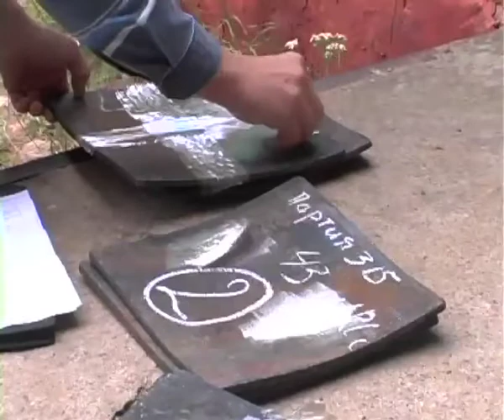Інформаційно-аналітична програма "ПостФактум" від 31.08.2014. Брак бронепластин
Підприємства-виробники, що в мирний час випускали буденні речі – сьогодні стають на допомогу армії. Перекваліфіковуватись, їх змушують вимоги часу. Адже, наприклад, єдине в Україні підприємство, що має ліцензію на виготовлення броне пластин – не встигає забезпечити потреби армійців у захисній амуніції. Та от зроблена продукція на перепрофільованих виробництвах – не завжди виявляється якісною. Про те, що серед привезеної волонтерами захисної екіпіровки трапляється, м’яко кажучи брак, бійці АТО в Маріуполі особисто розповідали журналістам нашого каналу. Цього тижня активісти шукали його виробників на Вінниччині.